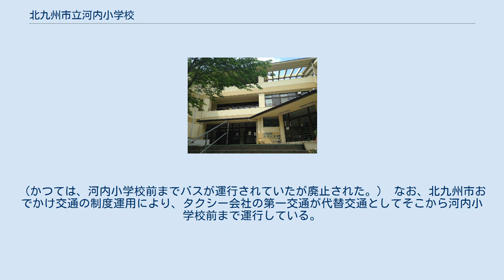北九州市立河内小学校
北九州市立河内小学校（きたきゅうしゅうしりつ かわちしょうがっこう）は、福岡県北九州市八幡東区河内一丁目にある公立小学校。
 皿倉山のふもとにある自然豊かな河内地区に位置し、明治7年の学制発布以来の歴史を持つ小学校である。
 豊かな環境を生かした自然教育が河内小学校の大きな特色である。
1961年（昭和36年）には河内貯水池の白鳥を守る「白鳥愛護少年団」が結成され、1975年（昭和50年） 花苗を植えたり清掃活動を行う「緑の少年団」が発足した。
1992年（平成4年）に福岡県で行われた第43回全国植樹祭では　に選ばれている。
 1998年（平成10年）には北九州市立柄杓田小学校、北九州市立合馬小学校と共に、市街地の生徒が郊外の学校に通い様々な能力を育てる為に北九州市が行っている「小規模校特別転入学制度」の対象校である「のびのびフレンドリースクール」に選ばれ、校区外から毎年十数名が転入している。
 西鉄バス上重田バス停が最寄。
そこより徒歩で約２．６ｋｍ。
（かつては、河内小学校前までバスが運行されていたが廃止された。） なお、北九州市おでかけ交通の制度運用により、タクシー会社の第一交通が代替交通としてそこから河内小学校前まで運行している。
 大蔵2丁目信号から福岡県道62号北九州小竹線沿いに進む。